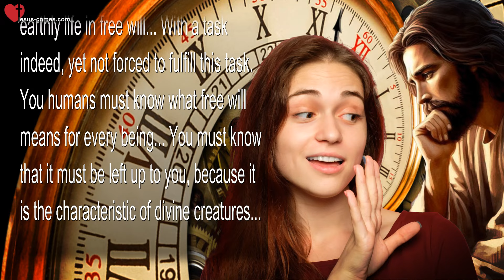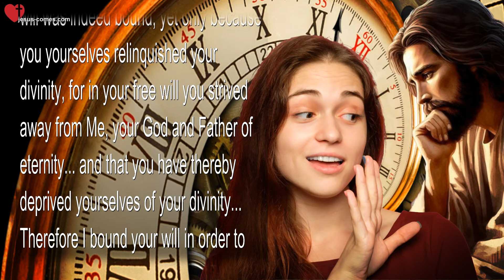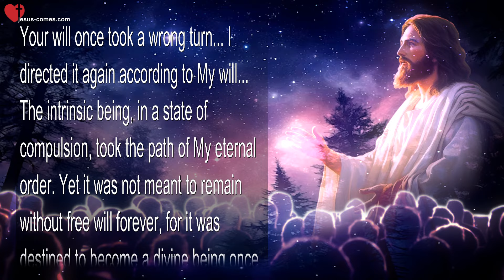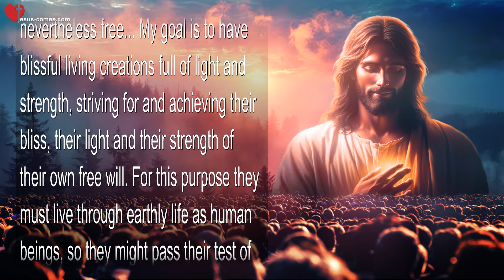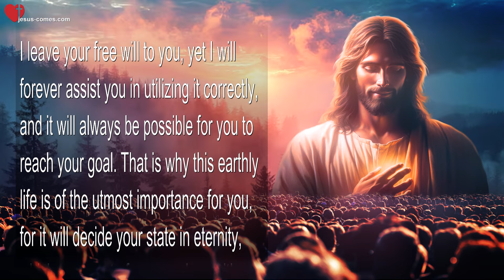Freedom of Will, Divine Order & State of Compulsion ❤️ Jesus Christ explains thru Bertha Dudde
Freedom of will, Divine Order & State of Compulsion

January 16, 1955 - Message 6166 from Jesus through Bertha Dudde

Throughout an eternally long time of development your soul achieved the required degree of maturity to be allowed to embody itself as a human being, that it is now aware of itself as your true self, and may now live its earthly life in free will... With a task indeed, yet not forced to fulfill this task. You humans must know what free will means for every being... You must know that it must be left up to you, because it is the characteristic of divine creatures...

In your time of pre-development this free will was indeed bound, yet only because you yourselves relinquished your divinity, for in your free will you strived away from Me, your God and Father of eternity... and that you have thereby deprived yourselves of your divinity... Therefore I bound your will in order to make a return to Me possible... By binding your will I only helped you, so that you were able to once again make use of your freedom of will in divine order, which was not possible beforehand in your developmental stage.

Your will once took a wrong turn... I directed it again according to My will... The intrinsic being, in a state of compulsion, took the path of My eternal order. Yet it was not meant to remain without free will forever, for it was destined to become a divine being once again, as it once was, irrefutably including a free will as well.

Your existence as human beings has been provided to your being for the testing of its will, the former sin of misusing its free will must be recognized in this state of free will, and through the proper use of will, deification must be achieved once again... The being must strive upwards of its own volition, just as it once fell away by its own choice as well...

Thus free will is the explanation for much that appears incomprehensible to you humans... Indeed, I can always help you and will do so in every way, yet you yourselves must bring about the transformation of your nature into divine creations, otherwise that state may never be achieved, for it is a prerequisite for deification... However, I wish to gain children, I do not wish to endow creatures, lacking a will of their own, with abilities they must use according to My will...

My goal is to be surrounded by children capable of creating and working completely independently, whose wills correspond entirely to Mine, but are nevertheless free... My goal is to have blissful living creations full of light and strength, striving for and achieving their bliss, their light and their strength of their own free will. For this purpose they must live through earthly life as human beings, so they might pass their test of will, which I will indeed continually support, but will never compel them to undertake, because this would ensure that eternal freedom and bliss will become an impossibility for them...

I leave your free will to you, yet I will forever assist you in utilizing it correctly, and it will always be possible for you to reach your goal. That is why this earthly life is of the utmost importance for you, for it will decide your state in eternity, which you create for yourselves with your free will... Amen